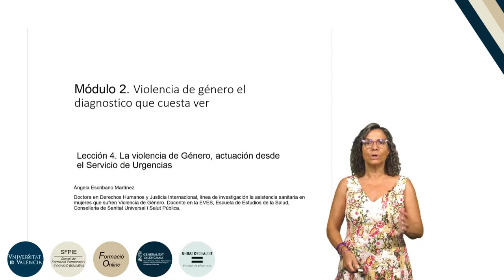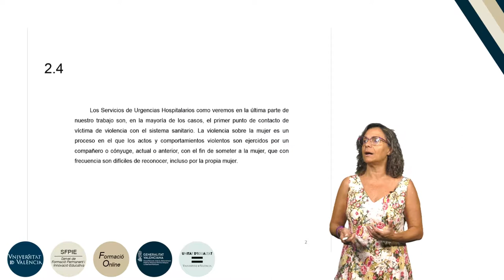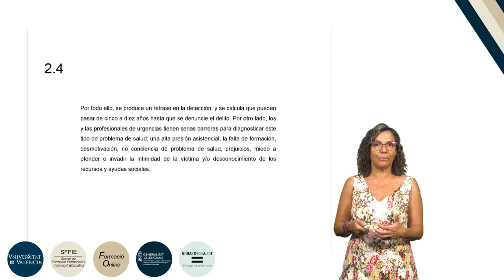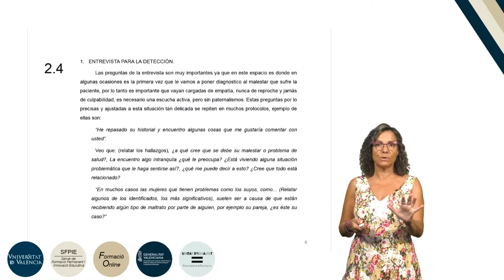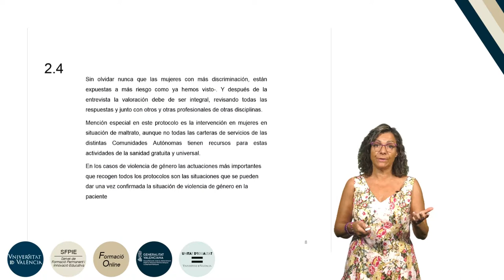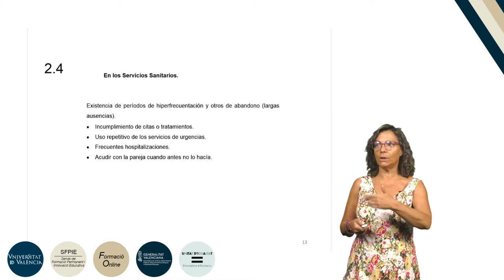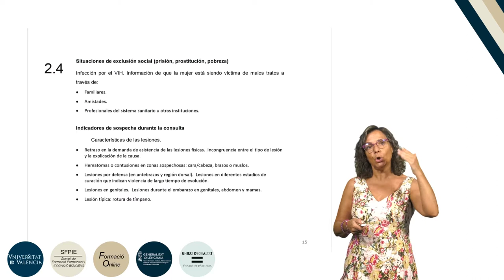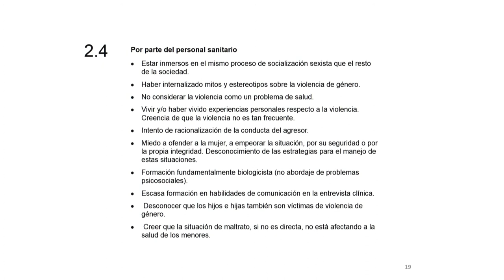7.2.4. La violencia de Género, actuación desde el Servicio de Urgencias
Autora: Escribano Martínez, Ángela;
Serie: Formación básica en materia de violencia de género
Fecha: 2019
Resumen: Se explica la forma en la que debe actuar el personal sanitario de los Servicios de Urgencias para detectar y prevenir episodios de violencia de género.